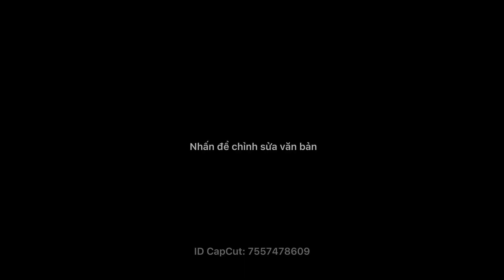19 bé giống về hộ liên kết lâm đồng, tìm đối tác liên kết trại. 0779999481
chuyên cún cảnh các dòng
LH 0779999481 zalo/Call